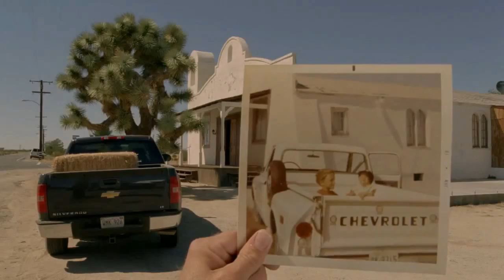Chevrolet: An American Story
Dit jaar bestaat Chevrolet 100 jaar. Deze video kijkt op een leuke manier terug naar de geschiedenis.